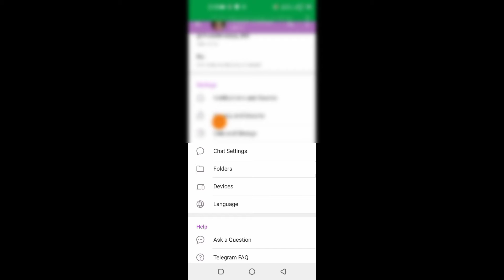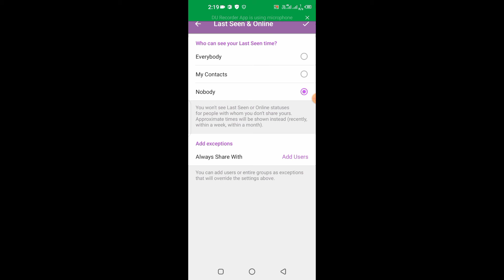Telegram me Last seen hide kaise kare || How to hide last seen in telegram 2022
1.My DSLR Camera
2.Boya Mic
3.My Tripod
4.My 2ndTripod
5.Ring Light
6.Black Background